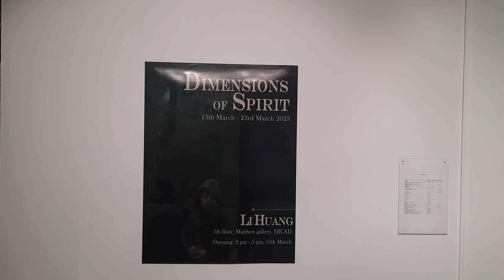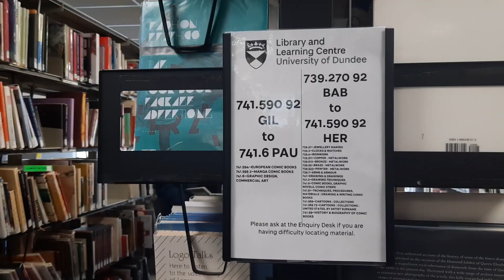Study with me - Meghana's day at the Duncan of Jordanstone College of Art & Design Library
Medical Art MSc student Meghana shares a day in her life studying for a course submission.